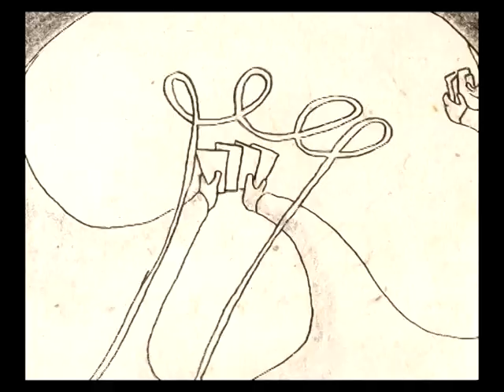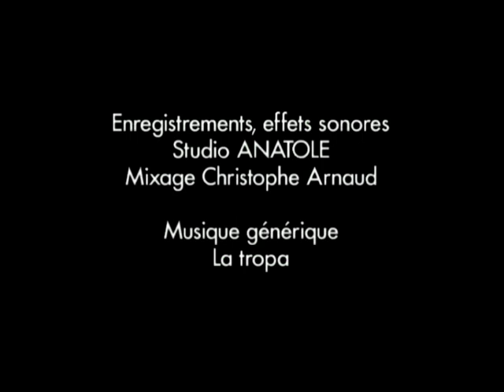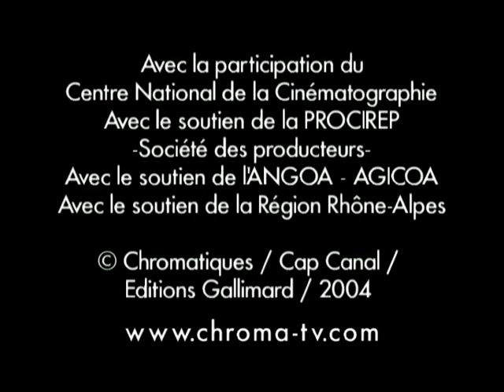Les quatre sans cou (Desnos)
Film de Cedric Grech. Texte dit par Philippe Delaigue.